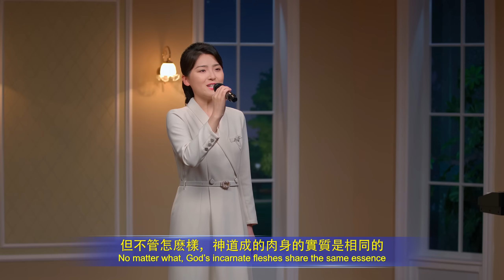基督教會歌曲《神兩次道成肉身的源頭是一》【詩歌MV】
1　耶穌所作的工作只是神在肉身中的一部分工作，他只作了救贖的工作，并未作完全得着人的工作，所以，神在末世第二次道成了肉身。這一步工作也是在一個普通的肉身裏作的，也就是神成了一個完全的人，是有神身份的人在作工。人肉眼能看到的就是一個没有一點超凡的肉身，一個能説天上語言的極其普通的人，既不顯神迹，也不行异能，更不在大會堂裏揭示宗教的内幕。
　　2　三步工作中共是兩次道成肉身，是兩次道成肉身，而且兩次道成肉身所作的工作都是來開展時代，都是作新的工作，新的工作，兩次道成肉身是互相補充的。用人的肉眼根本看不出兩個肉身竟是一個源頭，當然，這是人的肉眼所不能及的，也是人的思維所達不到的，但其實質原本就是一，其實質原本就是一，因為他們作的工作的來源本是一位靈，因為他們作的工作的來源本是一位靈。
　　3　看兩次道成肉身的源頭是否是一，并不能根據肉身的出生年代、地點，或肉身的其他條件來决定，而是根據肉身所發表的神性的工作而决定的。雖然兩次道成肉身所作的工作并不相同，但肉身的實質是相同的，工作的源頭是相同的，只不過兩次道成肉身是為了作兩步不同的工作，而且兩次道成肉身是在兩個時代産生的，但不管怎麽樣，神道成的肉身的實質是相同的，他們的來源是相同的，這是任何一個人都不能否定的。
                                                                         ——《話・卷一　神的顯現與作工・神所在「肉身」的實質》